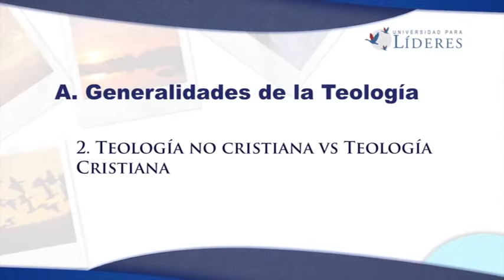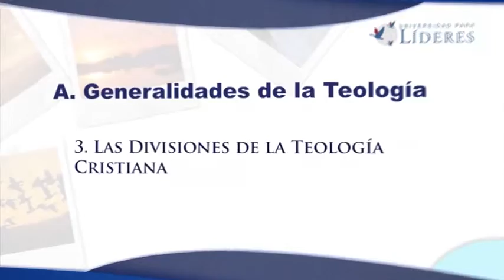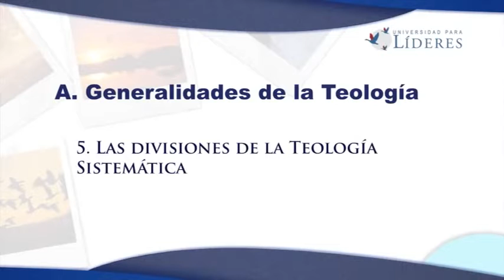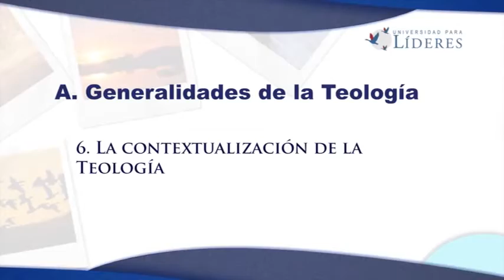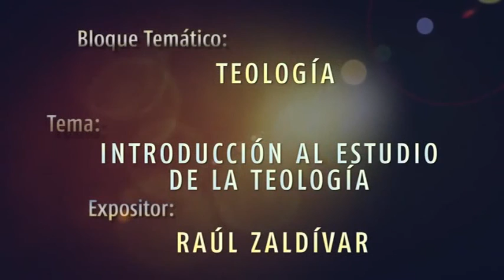PRESENTACIÓN DIPLOMADO INTERACTIVO TEOLOGÍA SISTEMÁTICA UPL /Raúl Zaldívar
El curso interactivo en Teología sistemática de la UpL está diseñado para ser interactivo, en línea y en un principio sin la intervención humana, pues hasta el diploma se genera en línea, además es completamente.
-El curso se basa en 11 lecciones:
Lección 1: Introducción Examen
Lección 2: Bibliología Examen
Lección 3: Teología Propia
Lección 4: Angeleología
Lección 5: Antropología
Lección 6: Hamarteología
Lección 7: Sotereología
Lección 8: Eclesiología
Lección 9 Escatología
Lección 10: Cristología
Lección 11: Pneumatología
las cuales son clases grabadas profesionalmente de 45 minutos de duración dictadas por el Dr Raúl Zaldivar. Cada lección va acompañada de su respectivo examen en linea. El curso interactivo en teología sistemática de la UpL es completamente gratuito y el mismo está basado en el libro de Raul Zaldivar “TEOLOGÍA SISTEMÁTICA DESDE UNA PERSPECTIVA LATINOAMERICANA” Libro publicado por EDITORIAL CLIE ESPAÑA.
Las personas se pueden registrar gratuitamente ingresando al portal académico de la universidad y si lo desean pueden asistir además a las clases presenciales semanales con Samuel Cisternas. comunicandose al Wahtsaap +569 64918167.